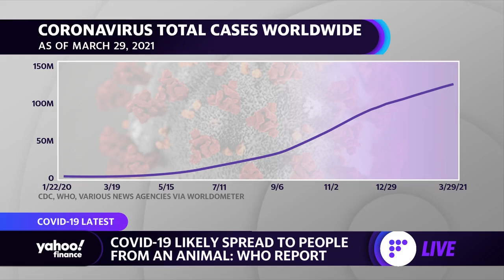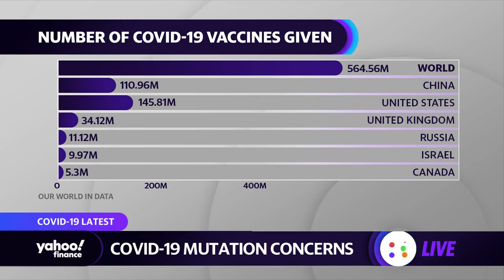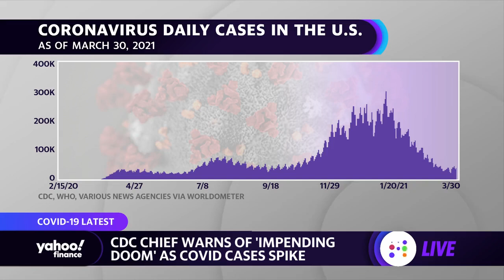We can’t stop COVID-19 without vaccinating kids: Virologist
Dr. Angela Rasmussen, Georgetown Center for Global Health Science and Security Virologist, joins Yahoo Finance's Zack Guzman, Anjalee Khemlani to discuss how countries are handling the spread of new COVID variants and break down the importance of vaccinating kids amid the pandemic.